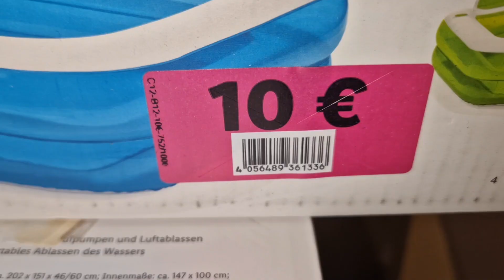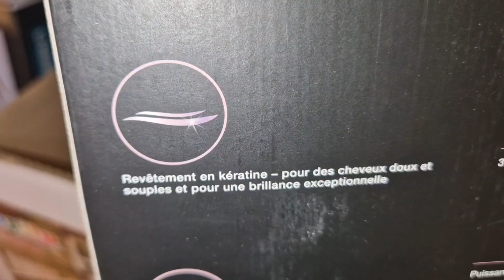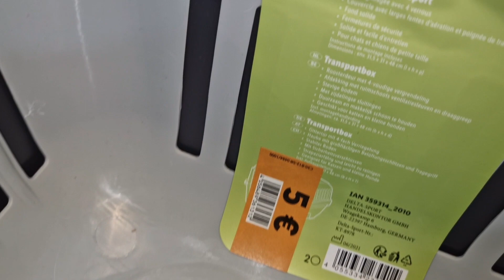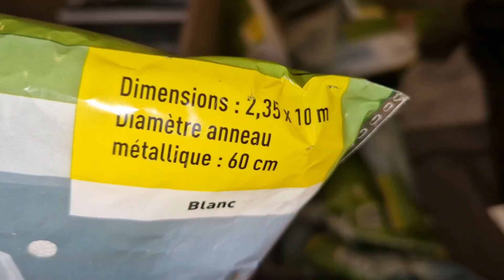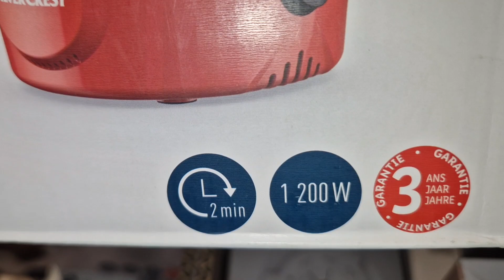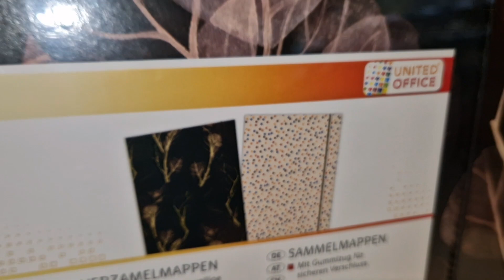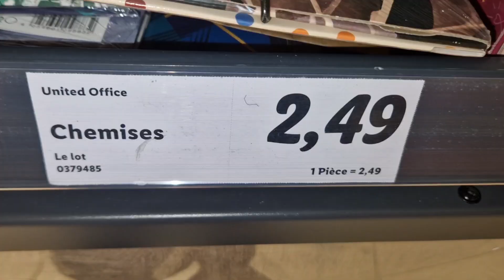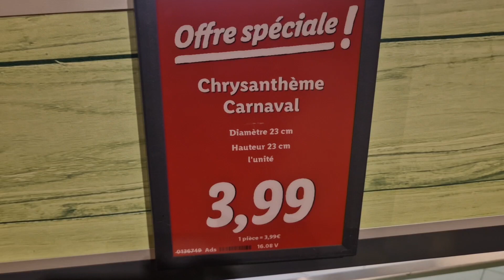ARRIVAGE LIDL 19 AOÛT 2023